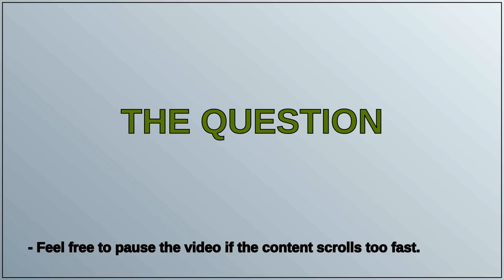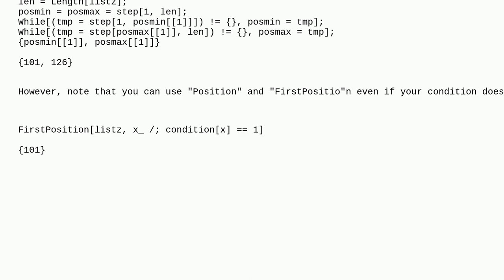Mathematica: Binary algorithm for finding the range of elements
Binary algorithm for finding the range of elements

A special thanks goes out to the community

  filtering searching list-manipulation binary